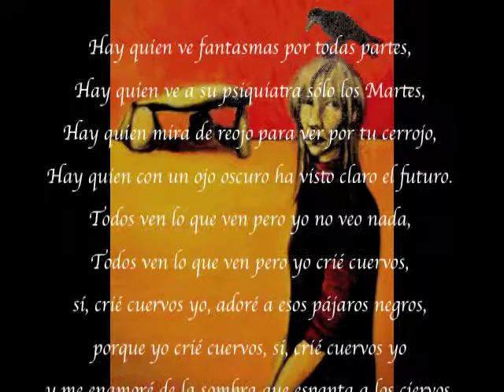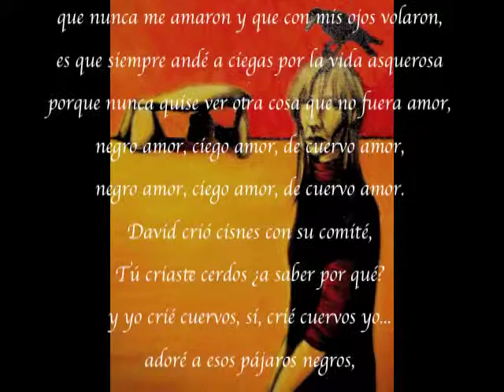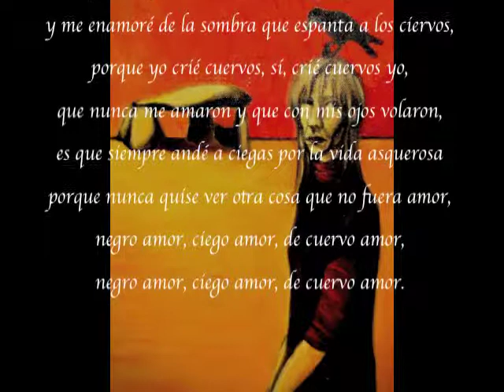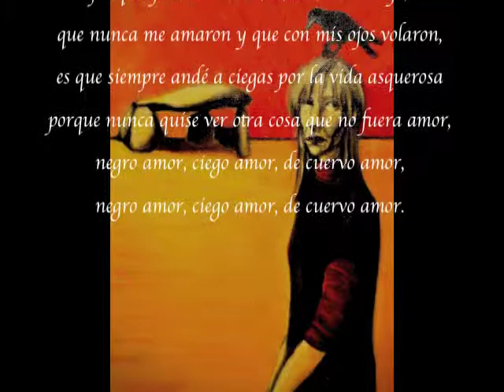Tina Gil - De cuervo amor